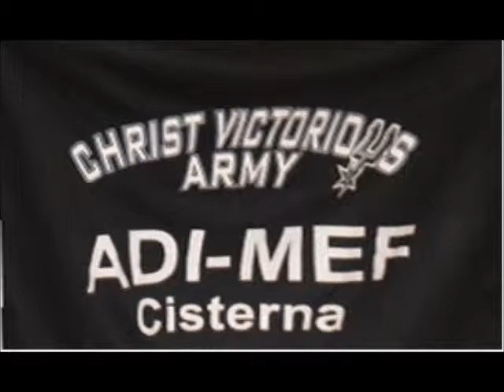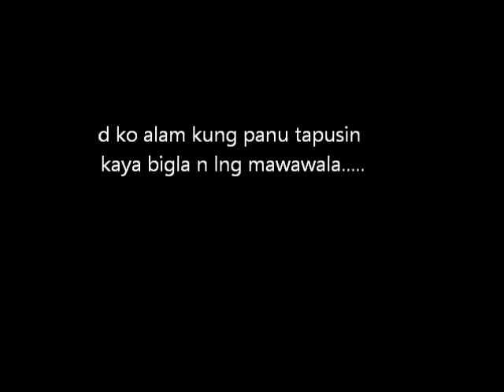Cisterna Di Latina,Italy